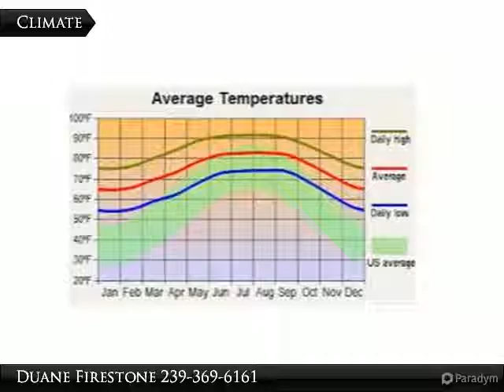Homes for Sale - 896 Asher St. E, Lehigh Acres, FL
896 Asher St. E

Nice area. Buyer to pay for title insurance.

Presented By:
Duane Firestone, Coldwell Banker Preferred Properties